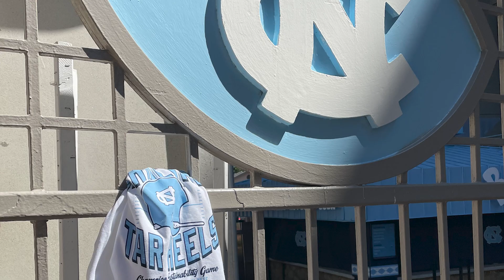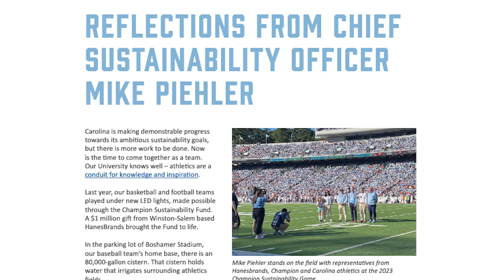2024 Champion Sustainability Game Halftime Show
North Carolina's football home opener on Saturday, September 7, against Charlotte marked its second annual Champion Sustainability Game.

Made possible by Hanesbrands' $1 million foundational gift to the university to advance sustainability, the Champion Sustainability Game highlighted many of UNC's sustainability accomplishments.

This slideshow video features audio from the halftime show on goheels.com.

Media courtesy of Tar Heel Sports Properties.